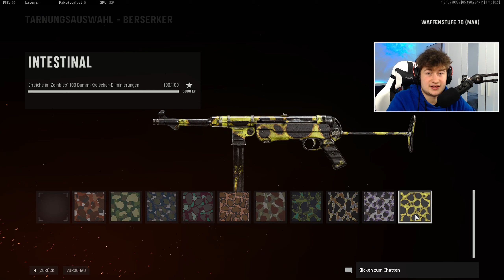SCHNELL PESTDIAMANT FREISCHALTEN IN VANGUARD ZOMBIES MPS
In diesem Video zeige ich euch SCHNELL PESTDIAMANT FREISCHALTEN IN VANGUARD ZOMBIES MPS
🔎 ANDERE PLATTFORMEN 🔎

🖥️ MEIN EQUIPMENT 🖥️

sprich über diese Links werden Einnahmen generiert)
⏰ TIMESTEMPS ⏰

00:00 Intro
00:23 Tipps zum Waffen Leveln
01:46 4000 Kills
01:59 800 Kritische Kills
02:28 4000 Pack a Punch Kills
03:31 50-mal 10 Schnelle Abschüsse
05:33 2000 Pakt Kills
06:30 100 Bumm Kreischer
06:57 20 Sturmkrieger
07:12 2000 Kills mit 7 Aufsätzen
07:37 30-mal 3 Kritsche Kills
07:49 20-mal 20 Kills ohne getroffen zu werden
08:16 Zusammenfassung
08:46 So lange dauert es eine Waffe auf Gold zu machen